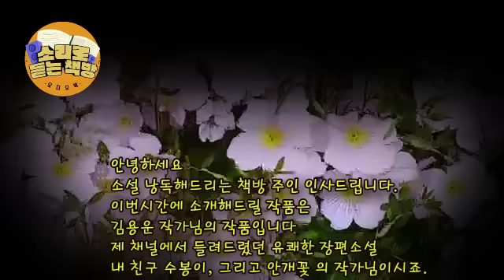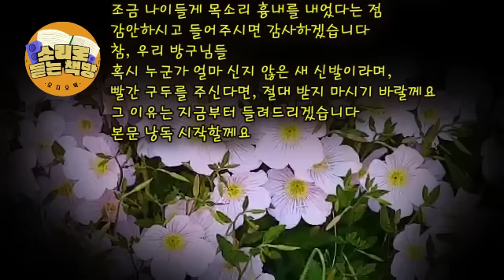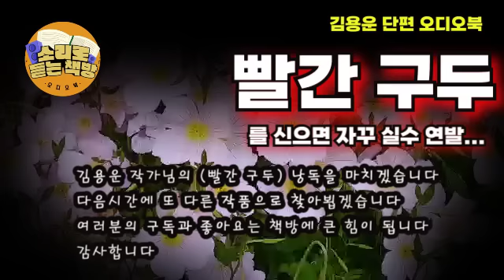[단편오디오북] 빨간 구두 ∖김용운 작가∖종구가 신어보라고 준 빨간 구두를 신은 다음부터, 자꾸 이상한 일이 생긴다. 술에서 깨어보면 파출소에 누워있고 사건 , 사고에 휘말려 있다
작품 : 빨간 구두
작가 : 김용운
용운 작가님의 작품입니다
제 채널에서 들려드렸던 유쾌한 장편소설
내 친구 수봉이, 그리고 안개꽃 의 작가님이시죠.
그분의 단편소설을 낭독해 드립니다.
제목은 빨간 구두
조금은 색다른 느낌의 소설을 경험하실수 있으실거에요
빨간 구두가 하나의 징크스가 된다는 이야기입니다.
과학적 근거도 없는 미신같은 일이긴 하지요.
이 작품은 1988년 작품이며, 당시의 50대를 영감으로
표현을 하셨기에 화자의 나이가 40대 후반이지만,
조금 나이들게 목소리 흉내를 내었다는 점
감안하시고 들어주시면 감사하겠습니다
참, 우리 방구님들
혹시 누군가 얼마신지 않은 새 신발이라며,
빨간 구두를 주신다면, 절대 받지 마시기 바랄께요
그 이유는 지금부터 들려드리겠습니다

김용운 작가의 작품 보러가기

*책방의 첫 인연이신 김용운 작가님의 건강을 기원드립니다

00:00:00 인트로
00:00:19 인삿말과 작품 소개
00:01:47 본문 낭독
00:43:50 마지막 인사